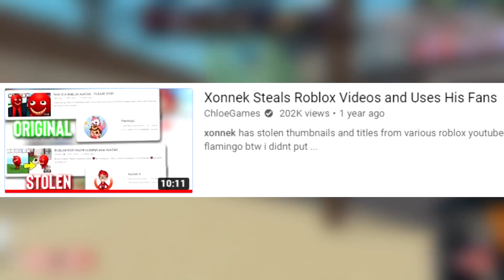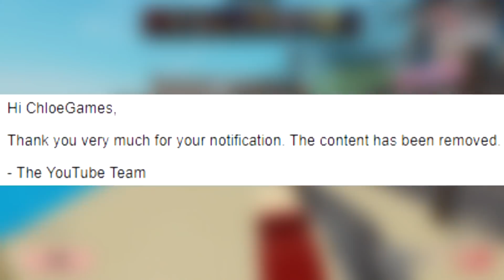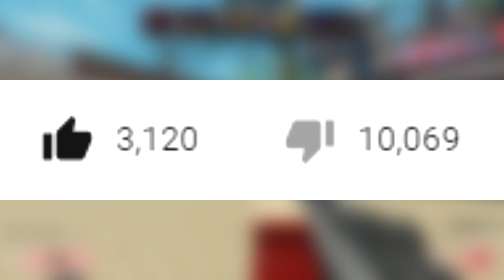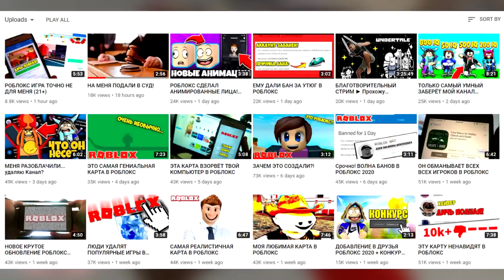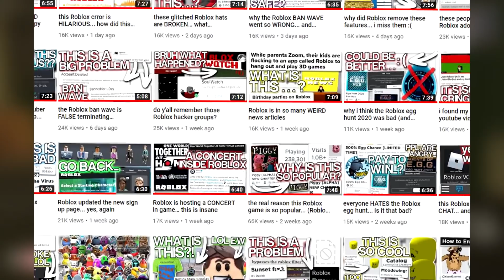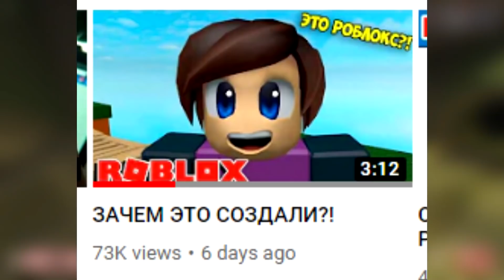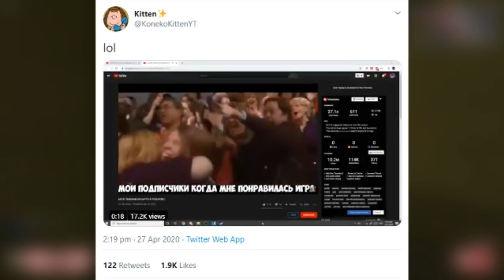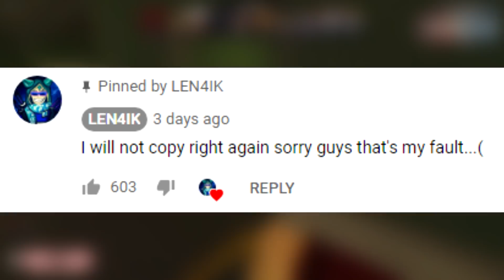this Roblox youtuber is STEALING content from everyone...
so it appears we have ourselves another xonnek situation... let's take a look at what's happening this time